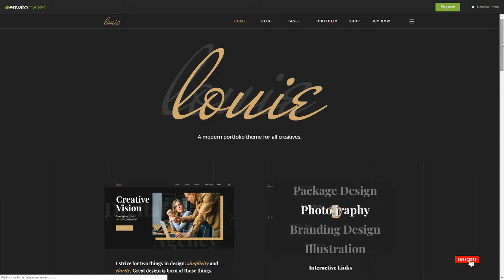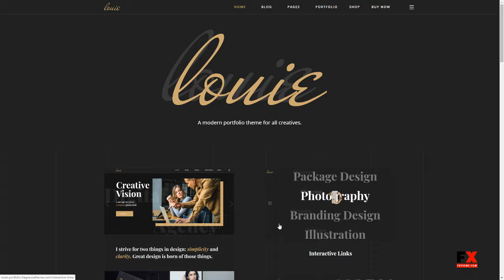Louie - Modern Portfolio Theme for Agencies Cassidy Choddarth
Compatible With Visual Composer 5.1.x, WooCommerce 3.5.x, WooCommerce 3.4.x, WooCommerce 3.3.x, WooCommerce 3.2.x, WPBakery Page Builder 5.5.x, WPBakery Page Builder 5.4.x

 Columns 4+

 Layout Responsive

 Tags art portfolio, brand, branding, creative, creative agency, creative design, creative portfolio, dark colors, design, design agency, designer, designer portfolio, freelance portfolio, graphic design, illustration